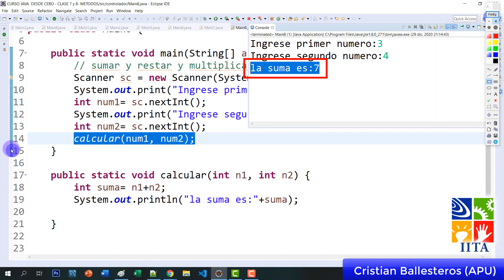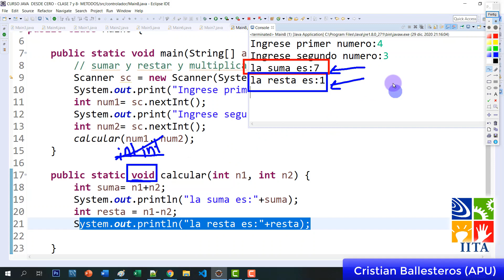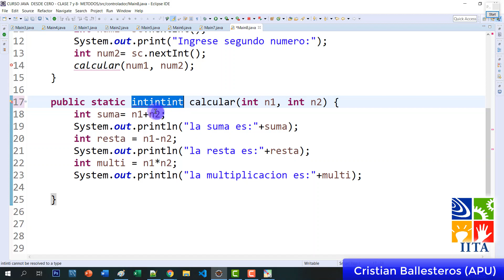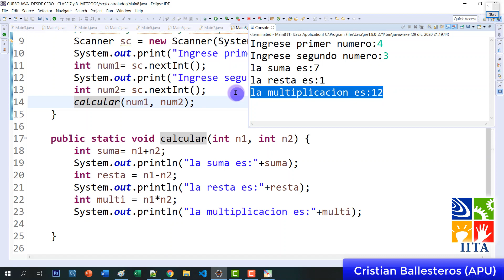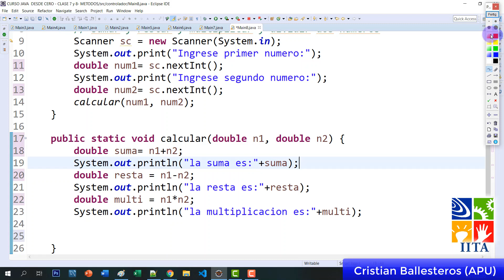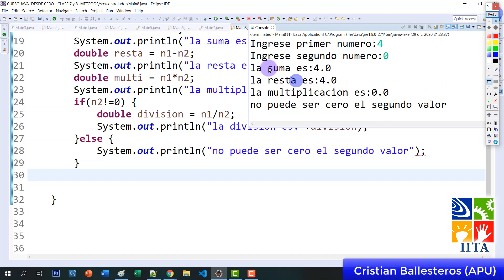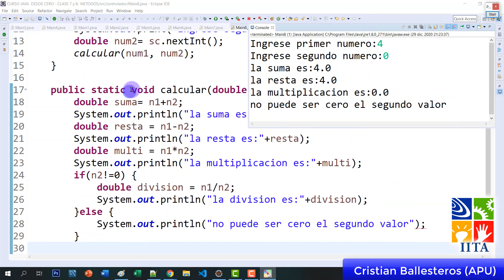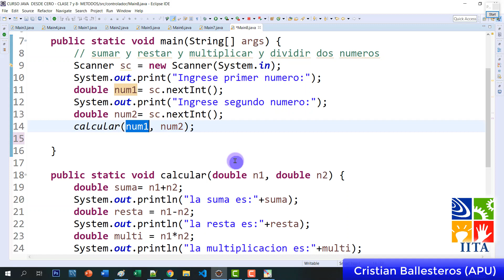Metodos void en JAVA ejemplo sumar restar multiplicar y dividir PARTE 2/2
27 Metodos void en JAVA   ejemplo sumar restar multiplicar y dividir PARTE 2/2